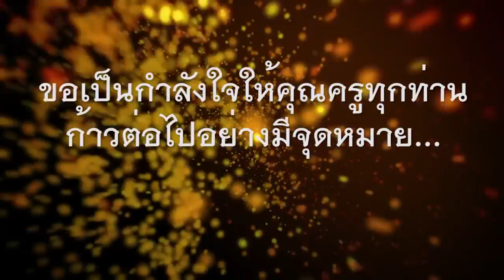ประมวลภาพกิจกรรมมงฟอร์ตสัมพันธ์ ภาคเรียนที่ 1/ 2559 วันที่ 20 ก ย 59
เพื่อเสริมสร้างความสัมพันธ์ระหว่างครูและบุคลากรโรงเรียนมงฟอร์ตวิทยาลัยจึงได้กิจกรรมมงฟอร์ตสัมพันธ์ ภาคเรียนที่ 1/ 2559 ในวันที่ 20 ก ย 2559 ที่ผ่านมา